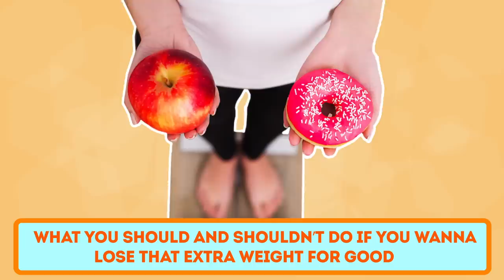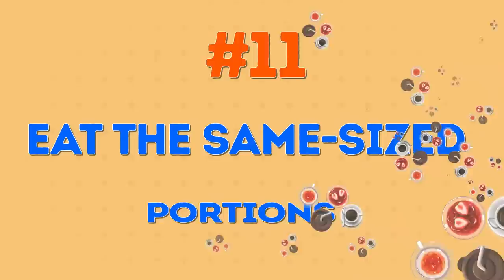11 Habits That Can Help You Lose Weight Fast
How to Lose Weight Fast. Dietician Kathleen Zelme says that breaking bad eating habits and replacing them with good ones will help you lose weight fast with no diets or workouts at the gym. It might sound too good to be true, but you can actually drop a few pounds in no time if you follow some simple effective tips on how to lose weight fast. Let’s see exactly what you should and shouldn’t do if you wanna lose that extra weight for good.

TIMESTAMPS
Avoid “fat-free” products. 0:52
Get 6-8 hours of sleep a day. 1:24
Don't drink coffee on an empty stomach. 1:55
Don't watch TV or listen to music while eating. 2:38
Don't go to the grocery store while hungry. 3:13
Cut way down on the soda. 3:48
Cut out after-dinner treats. 4:34
Don't drink bottled water. 5:18
Limit your eating to certain time slots. 5:58
Make a habit of starting with a light salad. 6:40
Eat the same-sized portions whether you’re at home or out and about. 7:20
Bonus tips: different types of fat 7:52
How to avoid giving into temptation 9:04

SUMMARY
-In order to replace fats, these foods are filled with low-performing carbs that get digested so fast that the feeling of hunger quickly comes back.
-People who sleep 5 or fewer hours a night put on over 2 times more belly fat than those who get an average of 6-8 hours of sleep a night.
-When coffee enters an empty stomach, it helps produce acid that can damage your stomach lining and cause indigestion.
-People who ate while listening to music consumed significantly larger amounts than those who dined in silence.
-Zelman recommends eating something small and healthy before heading to the grocery store. Another really great idea is to sit down and plan your meals for the week ahead.
-A study found that women who reduced their soda intake to just 1 can a week lost 1 pound more than those who didn't cut back on the sugary bubbly stuff.
-You shouldn’t eat anything right after a meal because your body gets all the sugar it needs right from your food.
-Researchers at Washington State University found that drinking water from plastic bottles can actually be fattening since bottles contain the chemical BPA.
-No matter how many meals you have a day, if you eat the last one before 8 p.m., you’ll still consume fewer calories overall.
-Plain salads made from kale, spinach, lettuce, and other leafy greens (without fattening dressings) actually help you eat less because they fill you up more.
-According to nutritionist Judy Caplan, when you eat larger portions, your body stores those extra calories as fat since it can't do anything else with them.
-There are different types of fat: brown, white, subcutaneous, visceral and belly fat.
-A good way to avoid temptation is to store unhealthy snacks in your lowest cabinet or at the back of your fridge so that they won't be at your eye level and will require more effort to get to.